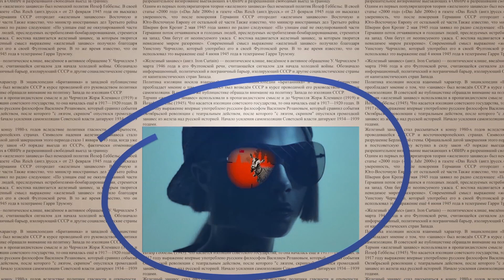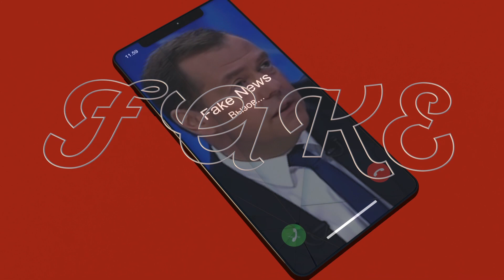Фильм 7. Семантическая война